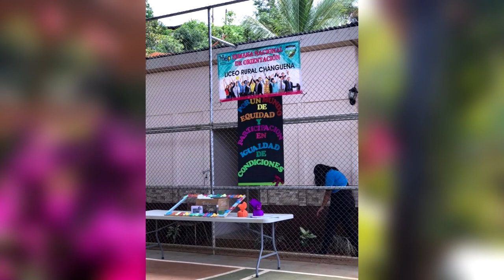Sala Constitucional garantiza derecho a la educación en su lengua a estudiantes indígenas en Changue